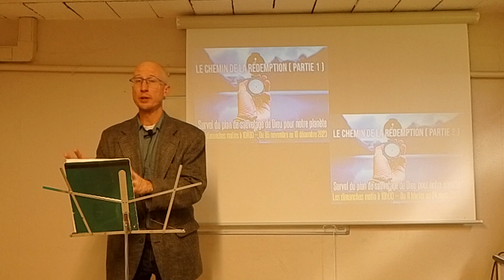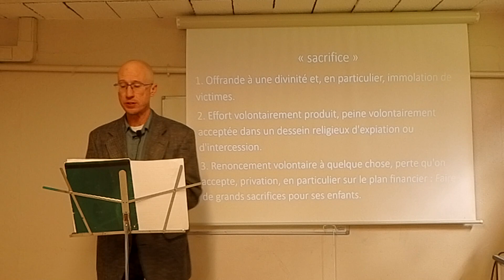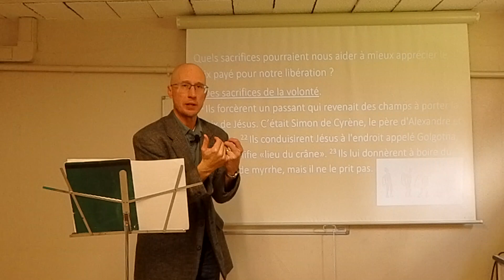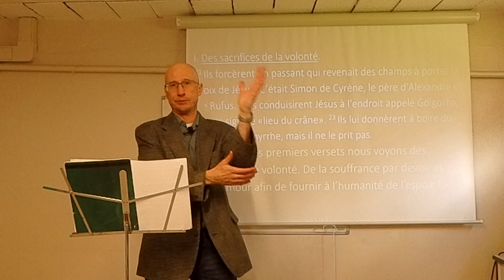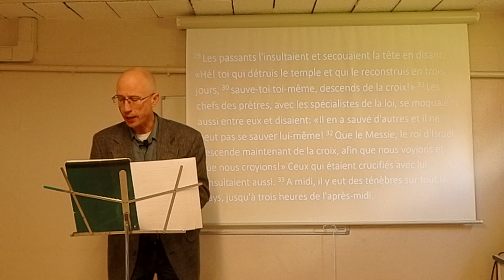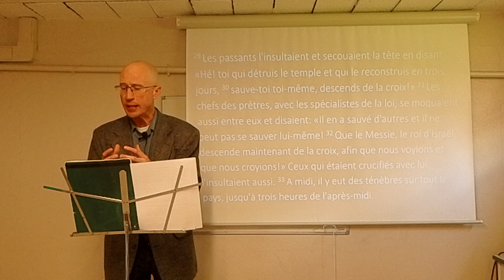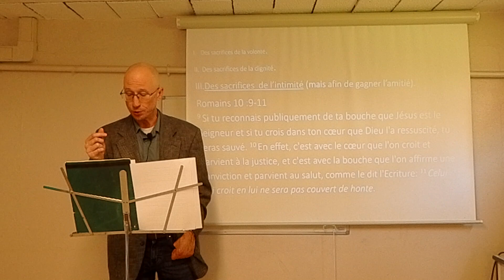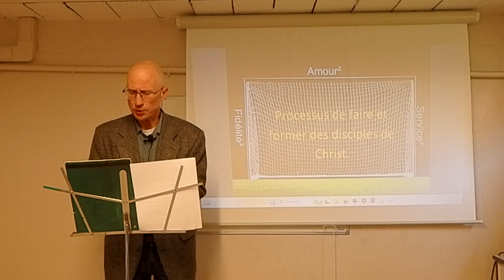Découvrons La Bible - Marc 15 : 21 - 41